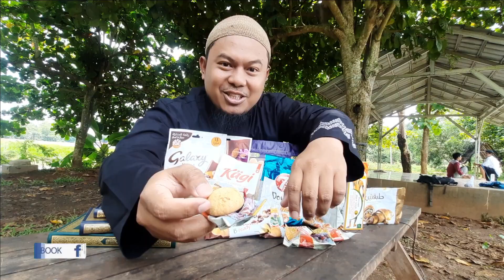MURAH BANGET ‼️ JAJANAN VIRAL ARAB SAUDI YANG HARUS DICOBA OLEH JAMAAH UMROH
divideo kali ini, saya mau kasih tau penonton macam-macam jajanan viral di saudi arabia. nah buat temen-temen yang kebetulan sedang umroh bisa cobain nih jajanan ini, murmer loh!
mau tau keseruannya? tonton sampe habis videonya ya!

Nah jangan lupa yang belum baca Al-Quran, yuk kita baca Al-Quran dulu, jangan sampai hari ini berlalu tanpa membaca Al-Quran ya!

🎬 Talent by : Agus Alfajrie
🎥 Video by : Muhammad Zakhri

▶️ Instagram di : @agus_alfajrie
▶️ Youtube di : Agus Alfajrie
Tonton Full Versionnya di Youtube